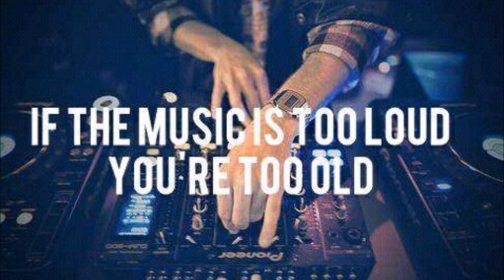Lardow x. Big Poppa